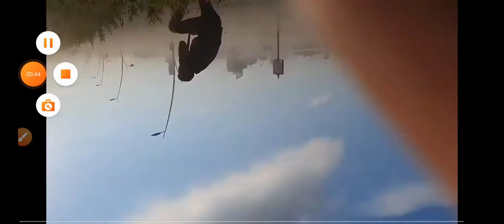Beirut Blast/Beirut explosion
Pray for lebnon